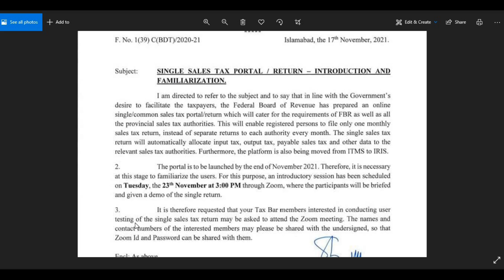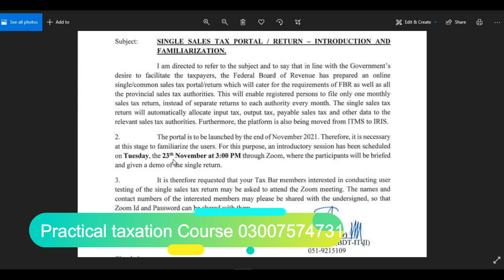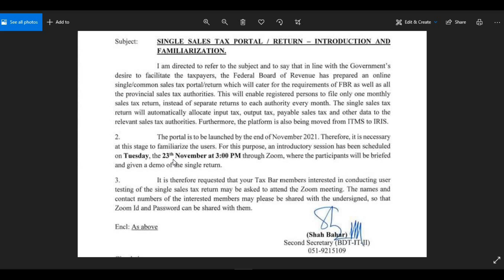Single Sale Tax Portal | We need separate registration | FBR